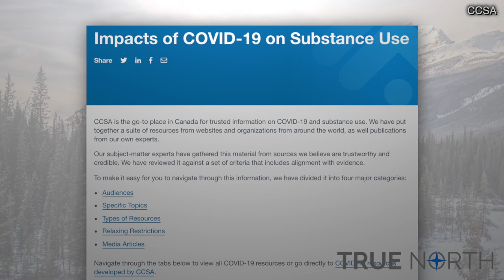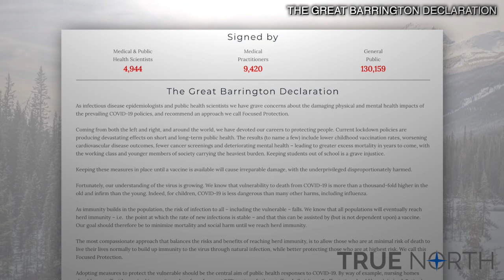Medical professionals are speaking out against lockdowns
While public health officials call for more restrictive measures and even additional lockdowns in order to curb the spread of COVID-19, more medical professionals are stepping forward to voice their concerns about the greater harm of these restrictions.

While it's important to protect the most vulnerable, the COVID-19 lockdown has proven to be detrimental to the well-being of Canadians.

True North's Anthony Furey welcomes the input of these medical professionals because it is so important to have this conversation right now.